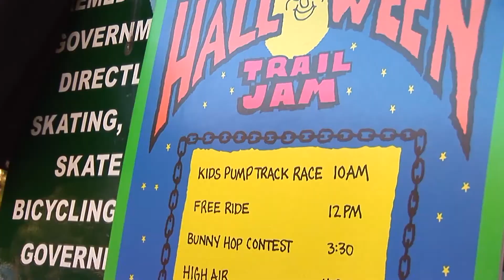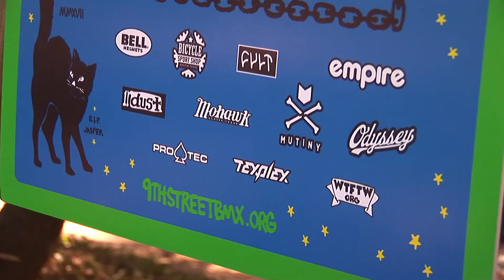9th Street Halloween 2017 Pump Track Time Trials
the young shredders were in full force for the Halloween Jam, and they all wreaked annihilation on the 9th Street Pump Track! BMX can be competitive, but we think it's best when the competition is to push yourself. these boys and girls did awesome in the time trials, and it's rad to see them gaining confidence and skills! thanks to the 9th Street crew, and extra-special thanks to Marty Christman (IG @marty_christman)

filmed and edited by Josh Babu (IG @thejoshbabu)